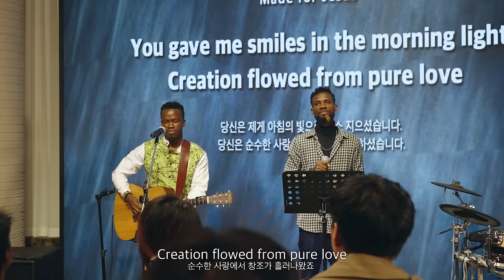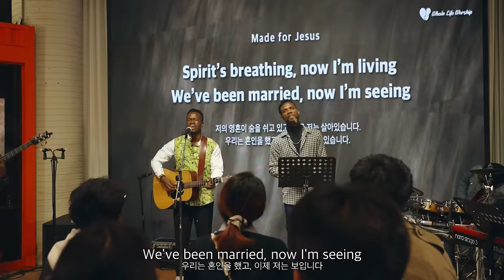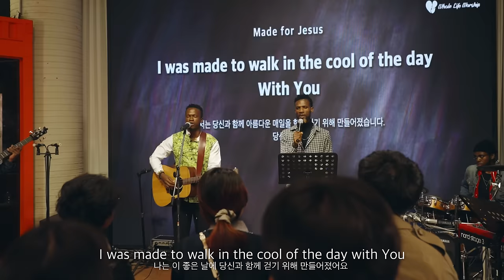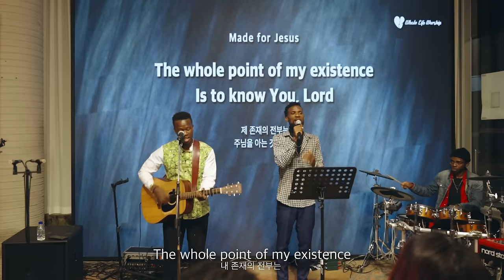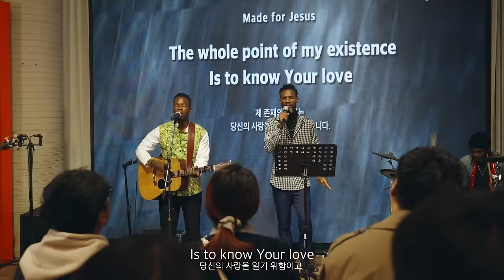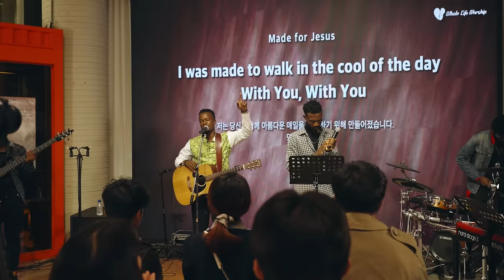[ENG SUB] 미카(Mika)&지피(GP) – Made For Jesus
(Lyrics)

Deep in the caverns of Your heart
당신 마음의 가장 깊은 곳에서
Stood Your beloved, Your daystar
당신의 별, 당신의 사랑하는 자가 서 있었어요
The fairest among ten thousand wines
만 가지 포도주 중에서도 가장 최고의 것
You formed the seasons and fixed the time
당신은 계절을 만들고 시간을 정했죠
You gave me smiles in the morning light
당신은 아침 빛 속에서 나에게 미소 지었고
Creation flowed from pure love
순수한 사랑에서 창조가 흘러나왔죠
You were crafting, I was breathing
당신의 창조하심에 나는 숨을 쉬었고
You were laughing, I was reaching out for You
당신의 미소에 나는 당신을 향해 손을 뻗었죠
I was made for Heaven
나는 천국을 위해 만들어졌고
I was made for Jesus
나는 예수를 위해 만들어졌어요
I was made to walk in the cool of the day with You
나는 이 좋은 날에 당신과 함께 걷기 위해 만들어졌어요
With You
당신과 함께

Cursed in the garden of paradise
천국의 정원에서 저주를 받은
You knew the pain from a lover’s eyes
사랑하는 자의 눈에 깃든 아픔을 당신은 알고 있었죠
To get us back, You gave it all
우리를 되찾기 위해, 당신은 모든 것을 주셨어요
Filled in the likeness of flesh on earth
육체를 입고 땅으로 내려오셨죠
You bore the cross that we deserved
당신은 우리가 받아야 할 십자가를 지고
You’ve gotten down on one knee
무릎 꿇으셨어요
Spirit’s breathing, now I’m living
나의 영혼이 숨을 쉬고 있고, 이제 저는 살아있습니다
We’ve been married, now I’m seeing
우리는 혼인을 했고, 이제 저는 보입니다
What I was made for
제가 무엇을 위해 만들어졌는지를요
With You
당신과 함께

The whole point of my existence
내 존재의 전부는
Is to know Your love
당신의 사랑을 알기 위함이고
내 존재의 전부는
Is to know You, Lord
( x4 )

( x2 )

With You
당신과 함께

(Credit)

:: Vocals
CHAVALA Mika
OKPALA God’s Power

:: Session
Keyboard by BAEK Sung Hyun (백성현)
Electric Guitar by FERNANDEZ Erick
Bass by NTEZIMANA Sylvain
Drum by WA RUSATI Samuel

:: Production
Mixed/Mastered by Jhan@HanStudio
Designed by LEE Chae Hyun (이채현)
Video by CHUNG Alex (정수련)

Product Manager by MiK NaitsirhC (김서준)